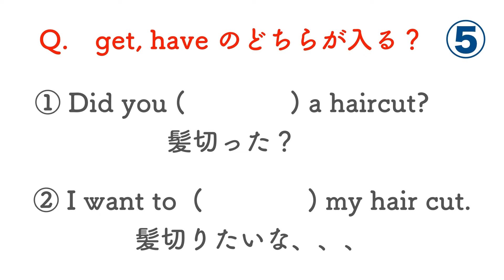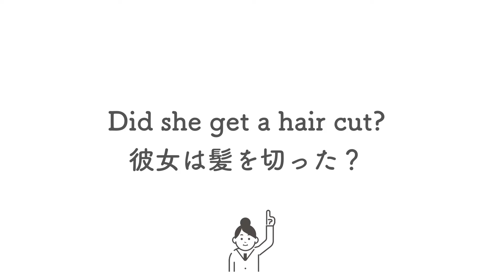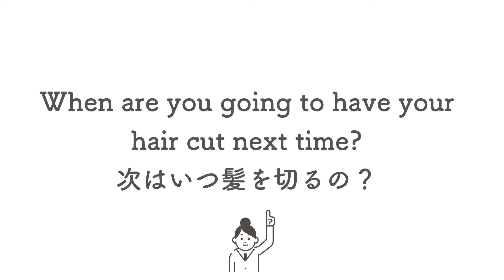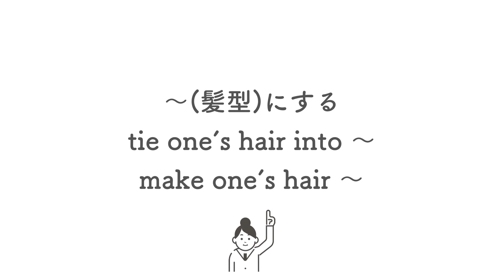#467 意外と間違いやすい！「髪を切る」の英語といろんなヘアスタイル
今回は、「髪を切る」と言いたいときの英語表現がテーマ。

get や have を使ったおなじみの表現のほか、めぐぺ。の失敗談や
いろんなヘアスタイルにまつわる英語表現もあわせてチェック！

【内容】
・クイズ：正しいのはどっち？
・get と have の意味を再確認！
・音読練習コーナー
・めぐぺ。、失敗したってよ！
・いろんなヘアスタイルの英語

ぜひ、一緒に練習してみてね！

動画で紹介した表現を使ってみたい人はこちらから！
実際にネイティヴが使っている様子を観ながら練習してみよう！

・身近な話題を英語で言いたい
・ヘアスタイルの英語に興味がある
・音読練習がしたい

英語の勉強法や実際の現場での成功談や失敗談、勉強を続けるためのマインドづくりなど、小さなことから大きなことまでつづっています。

↓中学英語やりなおし！シリーズをまとめてチェックするなら↓